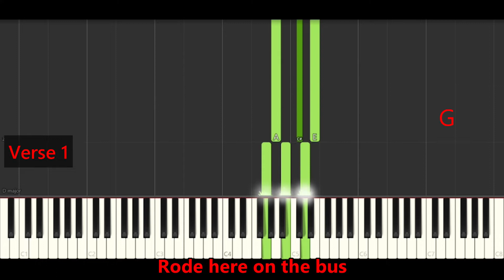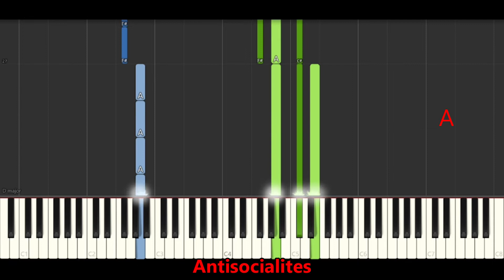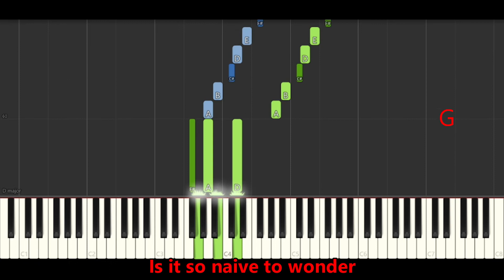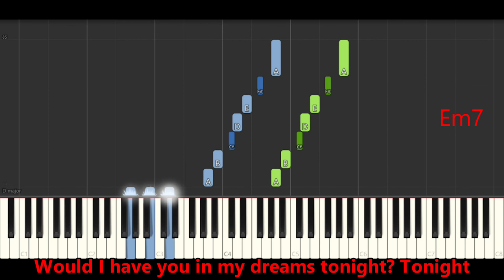Alvvays - Dreams Tonite [Piano Tutorial]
Artist: Alvvays
Álbum: Antisocialites [2017]

Hi, this is my transcription of the keyboard part ONLY. i'll try do the same for the other song instruments.